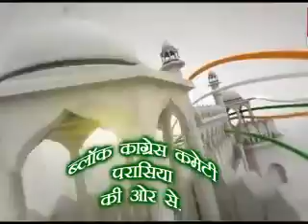SAS mp newton ब्लाक कागेस कमेटी बधाई गणतंत्र दिवस